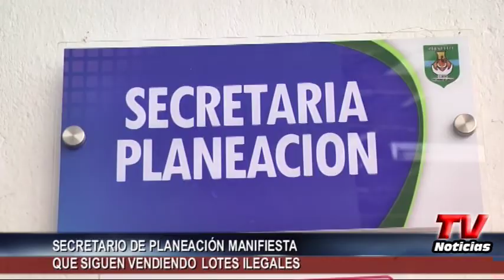SECRETARIO DE PLANEACIÓN ADVIERTE QUE SE SIGUEN VENDIENDO LOTES ILEGALES